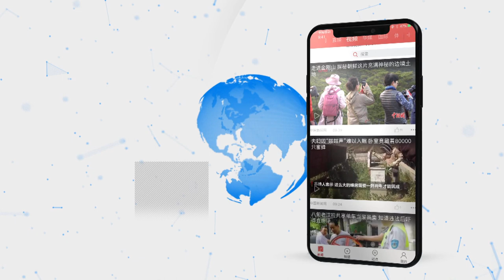四川雅安：城市中心建野生鸟类栖息家园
11月26日，在四川雅安市雨城区青衣江畔，与繁华闹市区一江之隔的一个不足一亩面积的河中坝半岛上，有几十种、数百只迁徙而来的候鸟在这里成群觅食和休憩，甚至有很多野生鸟类已经在这里安居。